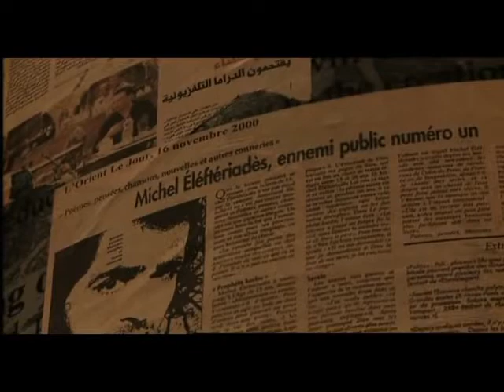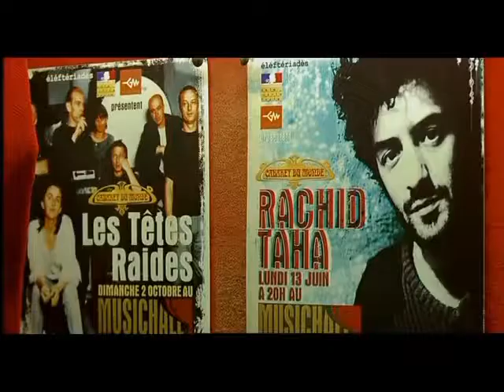HIH Michel the First of Nowheristan on Arte TV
Follow His Imperial Highness on:

Facebook.com/M.Elefteriades

Twitter.com/Elefteriades

Instagram.com/Imperator_Michel

Follow MusicHall on:

Facebook.com/MusicHallOfficial

Twitter.com/MusicHall_MH

Instagram.com/MusicHallOfficial

Follow Nowheristan on:

Facebook.com/Nowheristan

Twitter.com/Nowheristan

Check out this new trailer of a movie that is being prepared about Michel Elefteriades’ life: